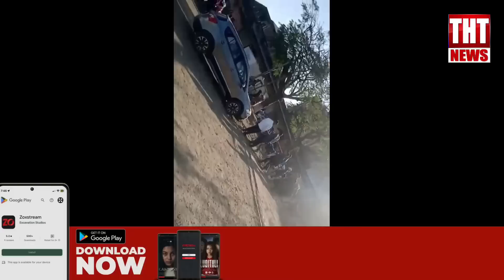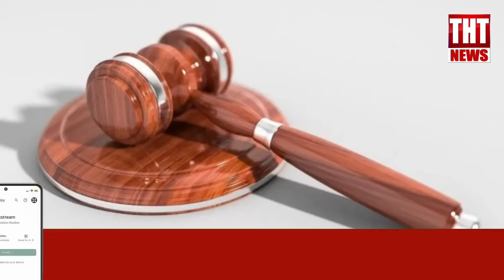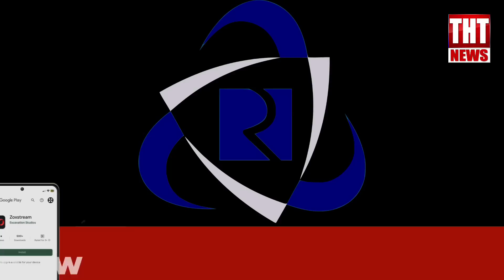7 February 2023 The Hmar Times Chanchin Thar